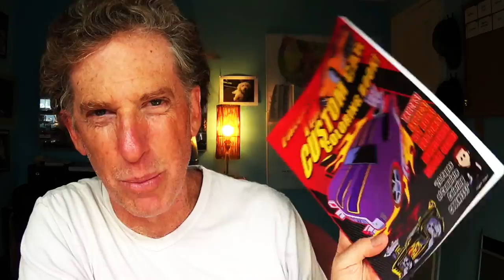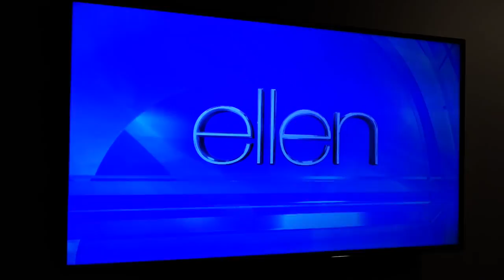GIRL discovered IN A CAVE??! - Fireball Malibu Vlog 494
GIRL discovered IN A CAVE??! - Fireball Malibu Vlog 494 grabs squirt Fireball Alexa and heads on a Hike in the 2017 HYUNDAI VELOSTER, then to the bank to resolve a Starbucks Scam. SHARE Today's Vlog!